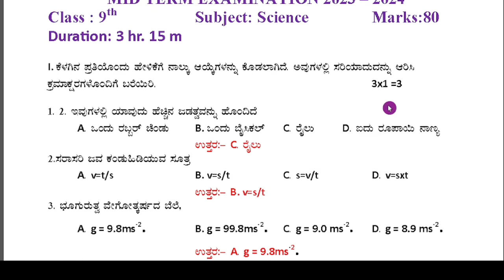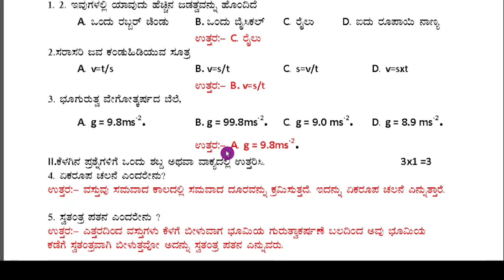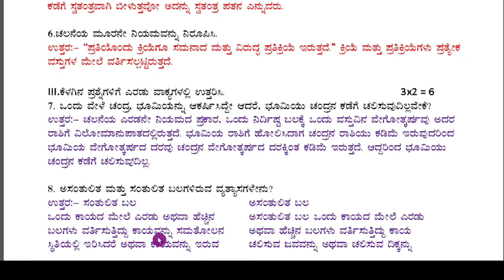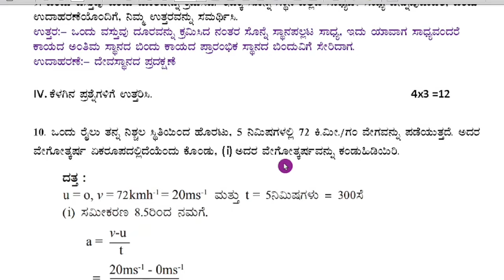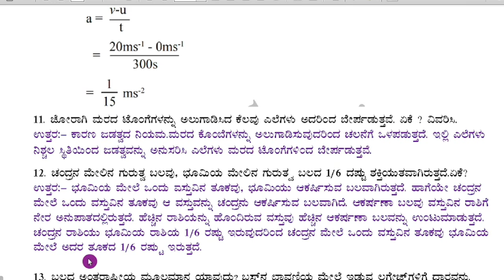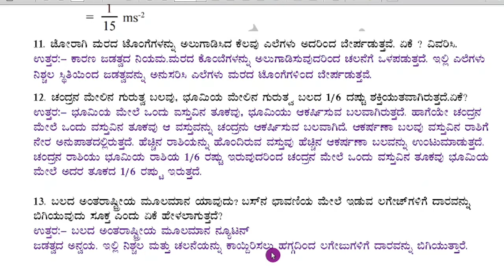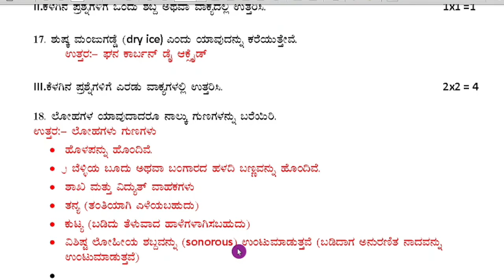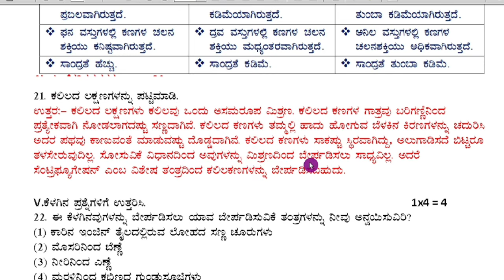9th Science SA1 Model Question Paper With Answers 2023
9th Science Mid Term Model Question Paper With Answers 2023